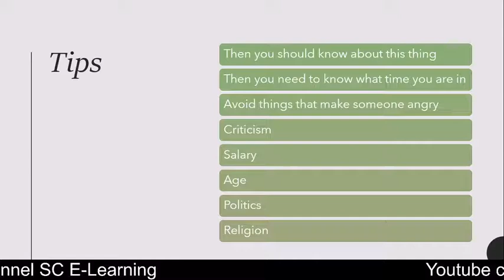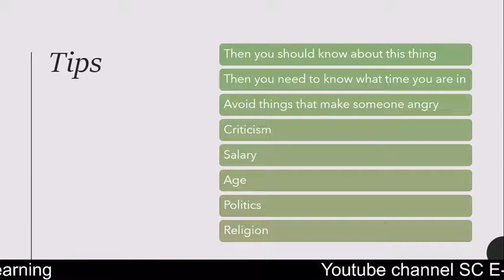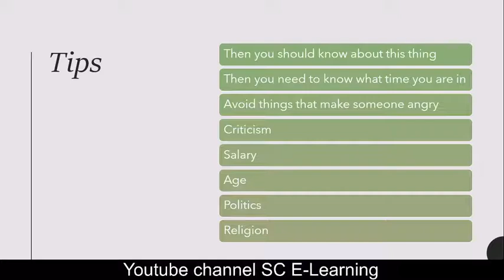Pro Hacks to write Effectively || Brain Storming || How to Present Your ideas the way like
Pro Hacks to write Effectively
Brain Storming
How to Present Your ideas the way like
How to collect and gather information effectively?
What is brainstorming?
Can I speak and write English the best tips to make English better?
Pro Hacks to write letters, essays, articles, and applications to anything you like to write?